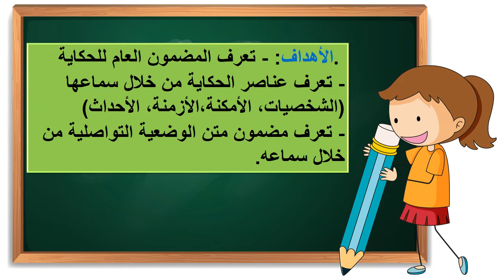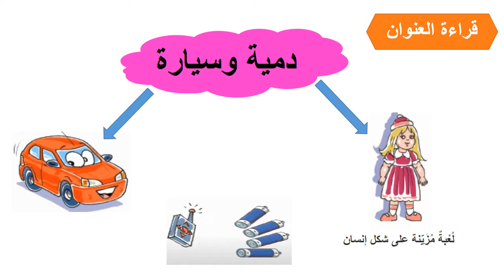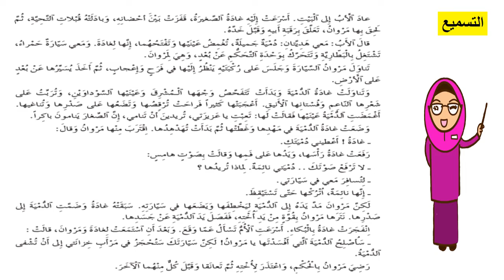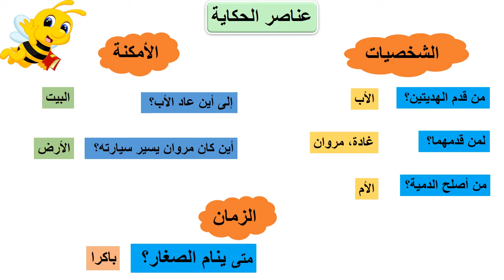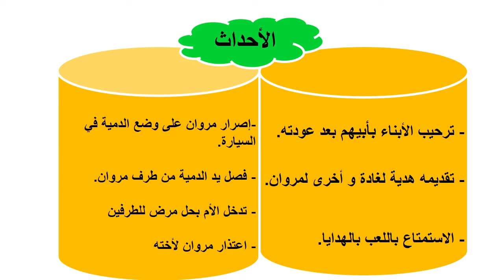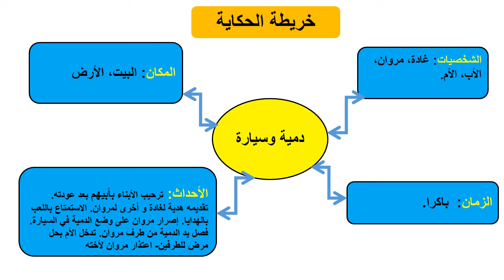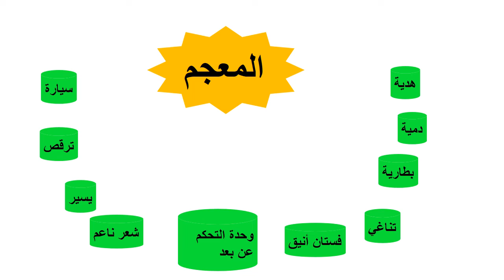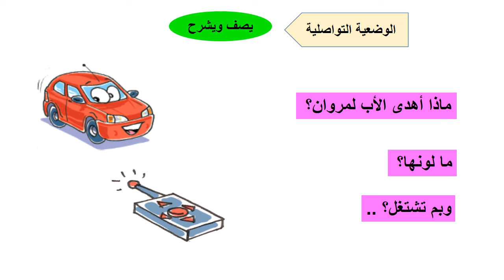Cp الحكاية 12 : دمية و سيارة - المفيد في اللغة العربية المستوى الأول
المستوى: الأول الابتدائي المفيد في اللغة العربية ا
المـــكون: الاستماع والتحدث
 الوحدة 6 : اللعب والمرح.
الأسبوع: 3
الحكاية: دمية وسيارة + الوضعية التواصلية: يصف ويشرح. الحصة 1 : تعرف عناصر الحكاية